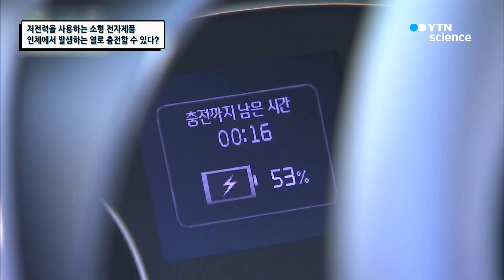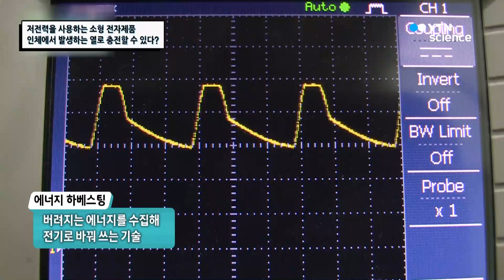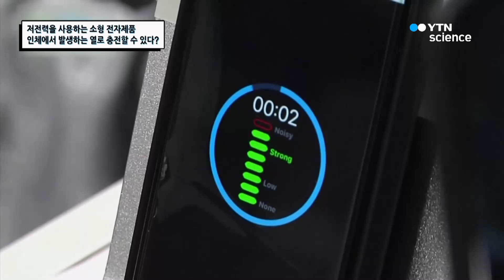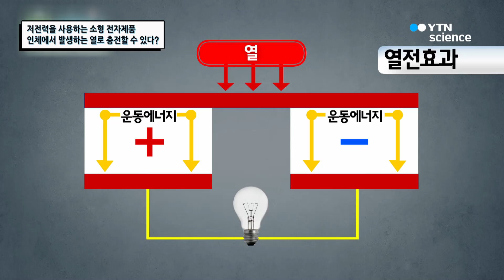소형 전자제품, 인체에서 발생하는 열로 충전한다? / YTN 사이언스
스마트폰, 스마트와치등 저전력을 사용하는 기기들의 충전을 인체에서 발생하는 열로 충전할 수 있다?어떻게 그것이 가능한지 충전 원리에 대해 알아본다.